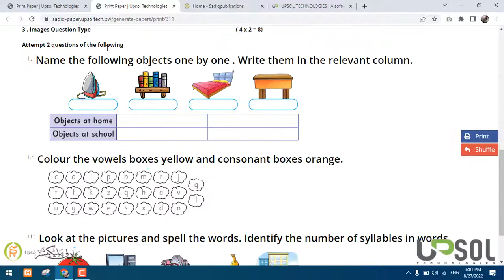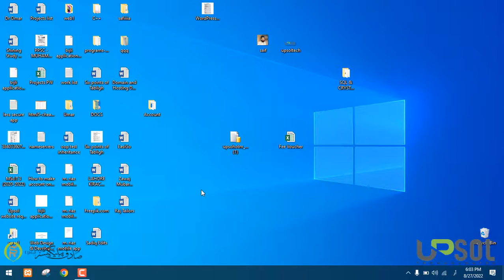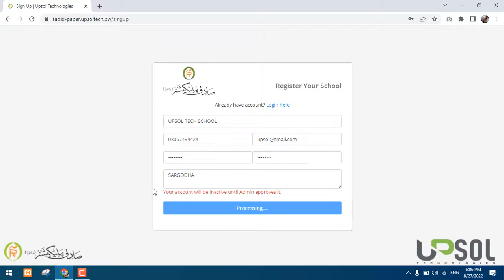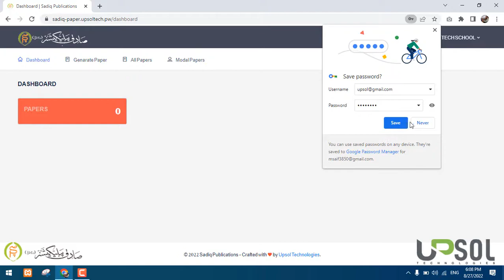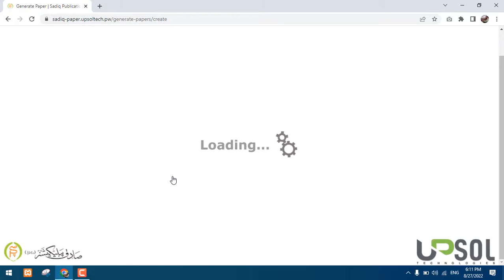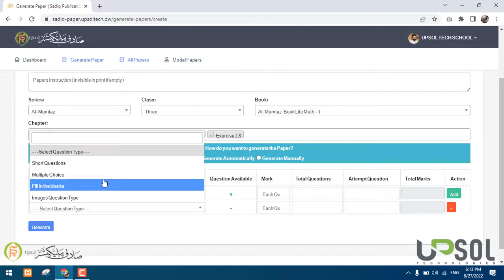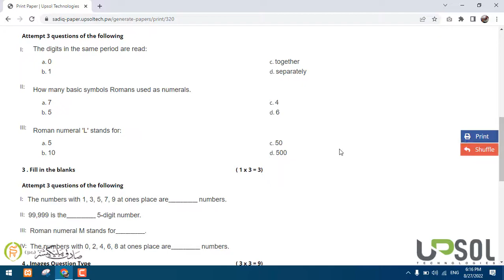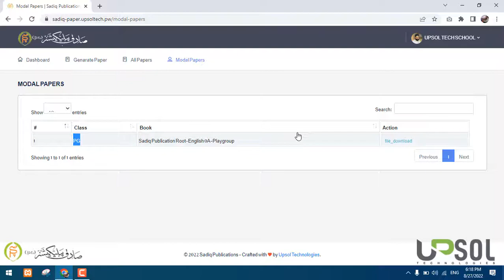Paper Generating Software by SADIQ PUBLICATIONS | UPSOL Technologies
In this video, you will learn about Paper generating software, where you can generate paper for exams with just few clicks.

Give us feedback in the comment box...

Upsol Technologies